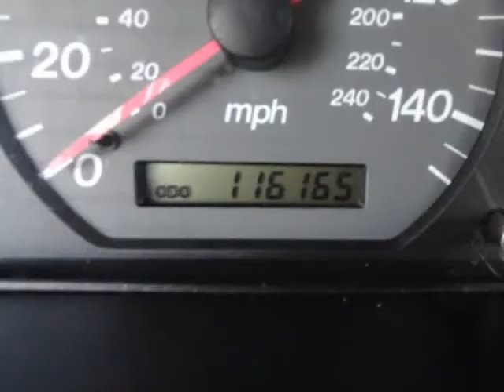2002 Mazda 626 4dr Sdn LX 4-Cyl Auto LOW MILES 116K, COLD A/C (Houston, Texas)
Universal Auto Credit
5775 Fairbanks N Houston Rd
Houston